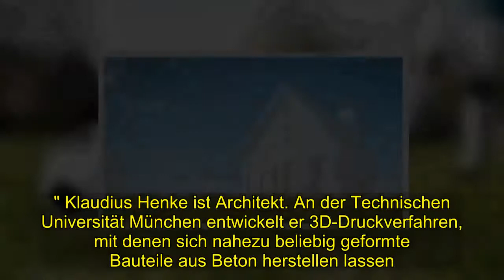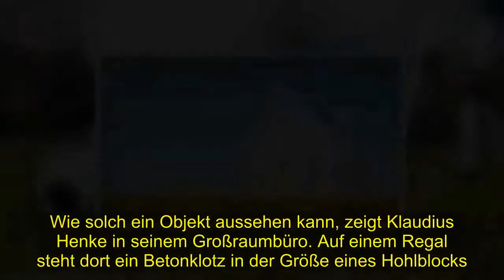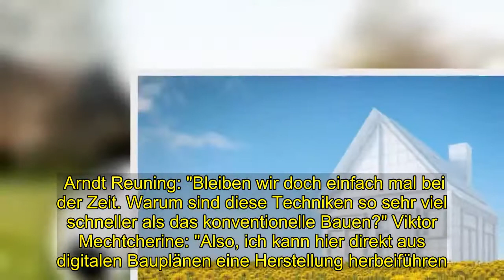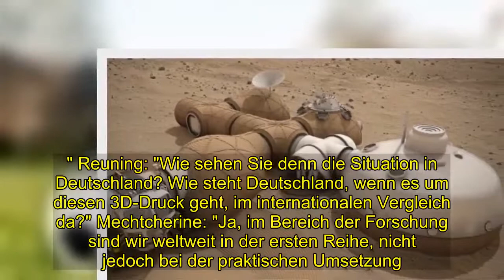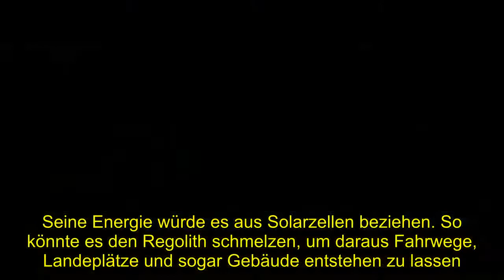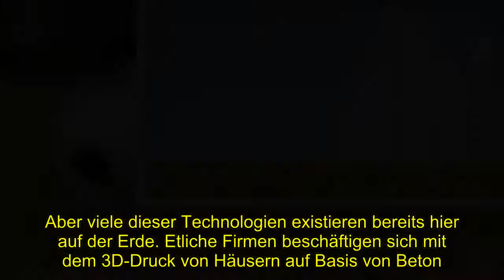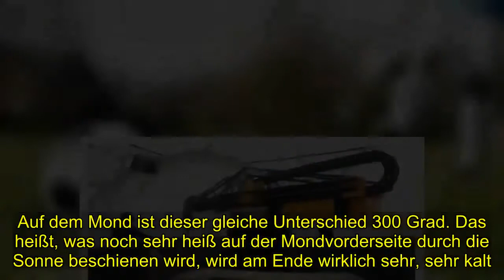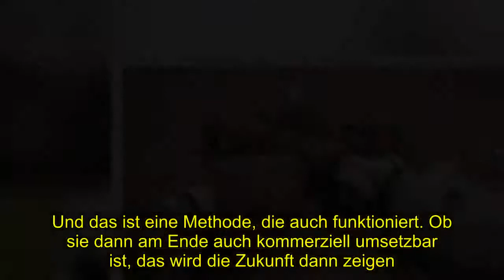Additive Fertigung auf der Baustelle - Komm, wir drucken uns ein Haus!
[Tags], , Additive Fertigung, Baustelle Komm, drucken, Haus
 Der Druckkopf zieht seine geschwungene Bahn. Hinterlässt auf der Metalloberfläche eine feine, weiße Spur. Dann hebt er sich kurz nach oben, fährt an eine andere Stelle und führt seine Bewegung fort. Ein 3D-Drucker, der Schicht für Schicht ein Objekt aus Plastik aufbaut. Günstige Geräte für den Hobbykeller sind bereits für einige Hundert Euro zu bekommen. Profi-Geräte kosten gut und gerne einige Zehntausend Euro. Additive Fertigung nennt sich das dann, weil der Werkstoff in Schichten hinzugefügt wird, erklärt Klaudius Henke. "In vielen Branchen hat sich die additive Fertigung bereits als Stand der Technik durchsetzen können. Ein gutes Beispiel ist zum Beispiel Medizintechnik, wo man auf der Basis eines Scans des Patienten einen Knochen nachmodellieren kann und dann zum Beispiel ein Hüftimplantat patientenspezifisch drucken kann." Und nun erobert der 3D-Druck auch allmählich das Bauwesen. Fassadenschmuck, Wandelemente oder gar ganze Häuser. Auch hier eröffnet diese Technologie ganz neue Möglichkeiten - und vielleicht ist es mit der Schichtbauweise sogar möglich, Gebäude auf dem Mond zu errichten oder auf dem Mars.Die Technik dahinter: Selektives Binden "Im Bauwesen haben wir genau diese Situation, dass wir einmal fast immer Einzelfertigung haben. Jedes Gebäude sieht anders aus; schon allein deswegen, weil ich mich immer auf ein anderes Baugrundstück einlassen muss. Und zum anderen habe ich auch oft komplexe Objekte. Und deshalb passen eigentlich additive Fertigung und das Bauwesen sehr gut zusammen. Es gibt ja bereits Beispiele zum Beispiel in China, in Peking, wo man ein ganzes zweigeschossiges Gebäude auf der Baustelle gedruckt hat. Allerdings wäre diese Bauweise, wie wir es dort sehen, in Deutschland oder in Europa auch nicht einsetzbar, weil zum Beispiel die Dämmung noch komplett fehlt." Klaudius Henke ist Architekt. An der Technischen Universität München entwickelt er 3D-Druckverfahren, mit denen sich nahezu beliebig geformte Bauteile aus Beton herstellen lassen. "Selektives Binden" nennt sich eines dieser Verfahren. Wie das funktioniert? Dazu müssen wir uns nach unten in den Keller des Nebengebäudes begeben. Dort erwartet uns in einem fensterlosen Raum schon Daniel Talke. Der Doktorand schraubt gerade an einem Metallgestell, das dem Rahmen eines Himmelbetts ähnelt. "Das ist unser erstes Versuchsgerät, um Zementschichten selektiv mit Wasser zu binden." Im Inneren des Metallgestells steht eine Plattform, eingerahmt von vier Wänden. "Was wir hier tun, ist: feine Zementschichten auf einer Bauplattform ausbringen und diese dann ganz selektiv mit speziellen Düsen mit Wasser beträufeln. Zunächst wird eine Schicht Zement ausgebracht. Dann wird das Wasser eingetragen, wo wir es benötigen. Dann kommt wieder eine Schicht Zement, wieder Wasser, wieder Zement, wieder Wasser. Und nur an den Stellen, wo das Wasser tatsächlich ankommt, wird der Körper gefestigt." Ein 3D-Drucker bei der Arbeit (imago stock&people) Weil die Betonschüttung allmählich wächst, f